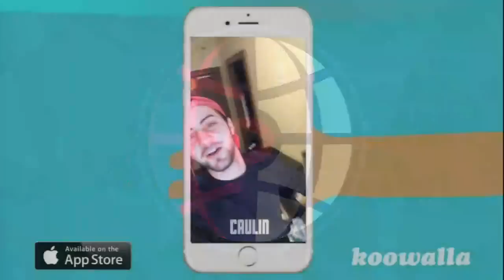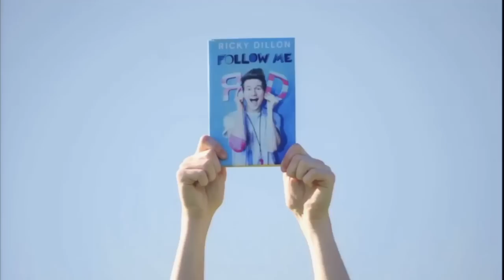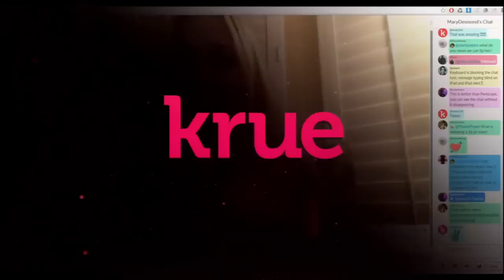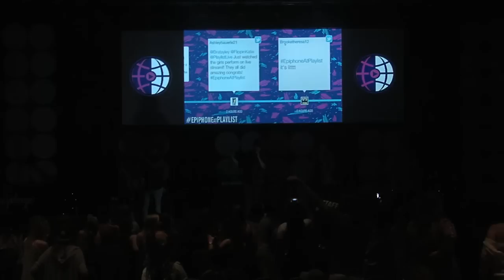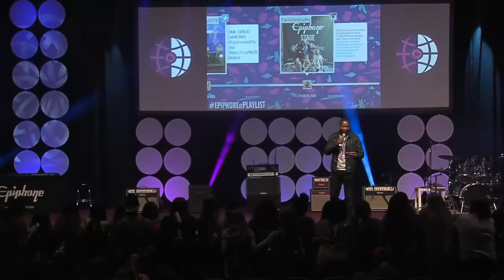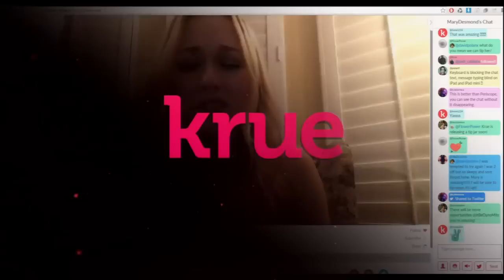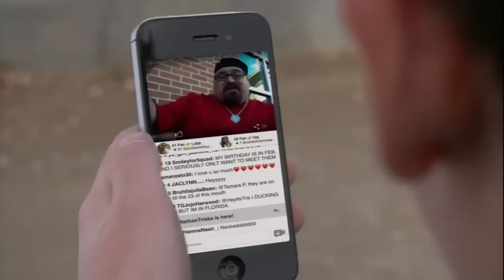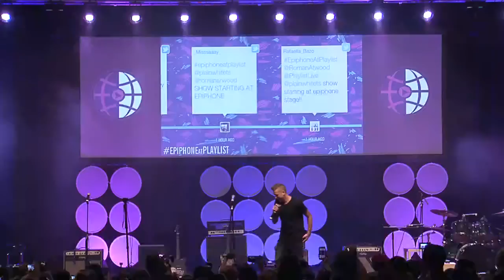PlayList Live Epiphone Stage - Day 2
PlayList Live Epiphone Stage